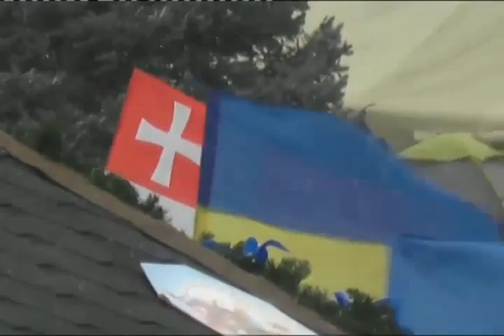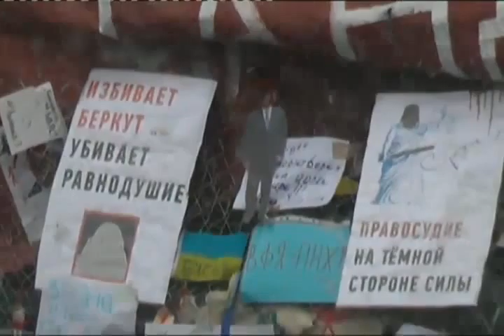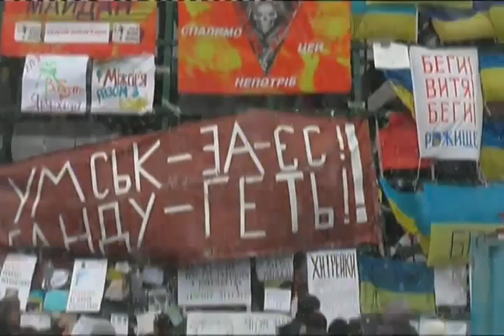20140427 135316 Spilno tv364